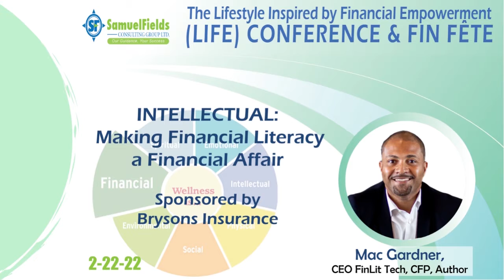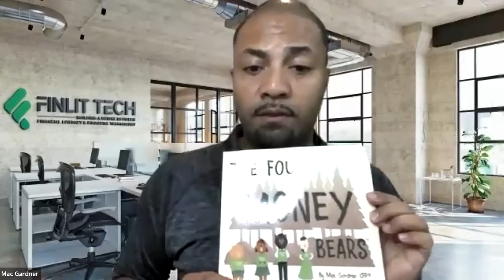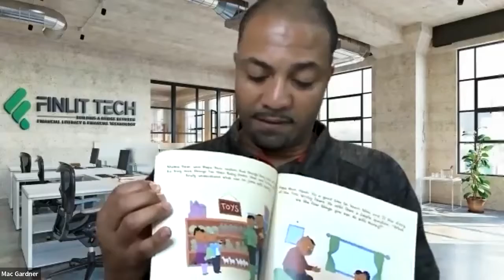Making Financial Literacy a Family Affair